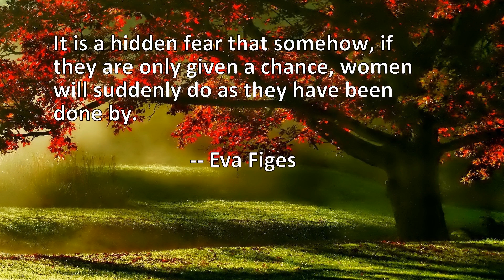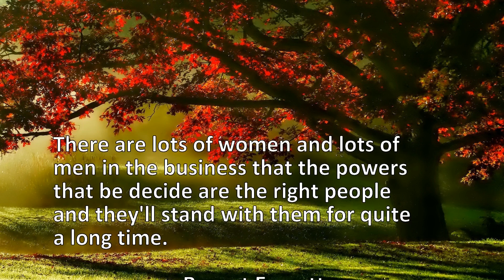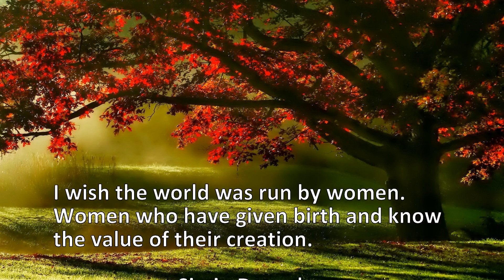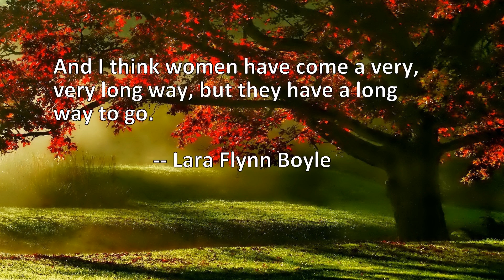10 Quotes About Women